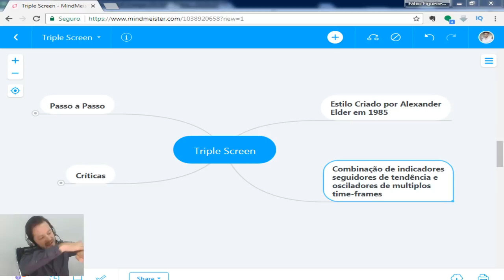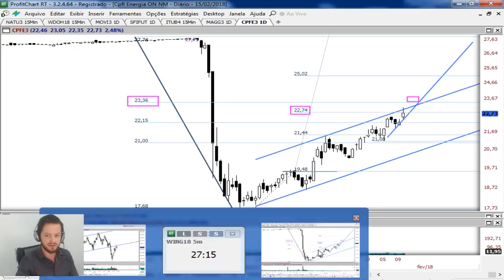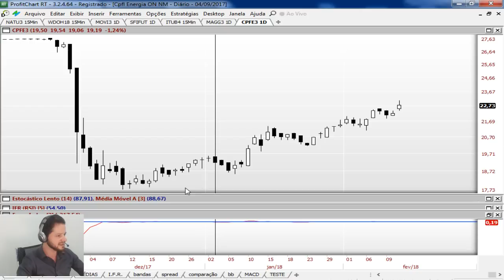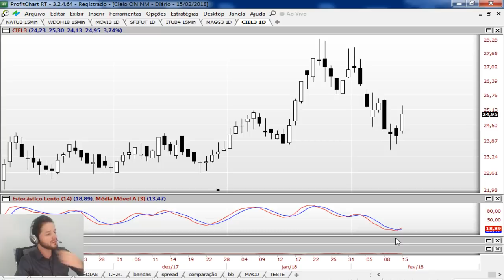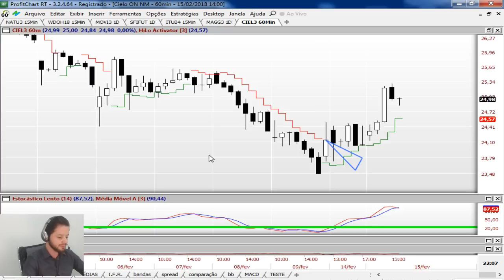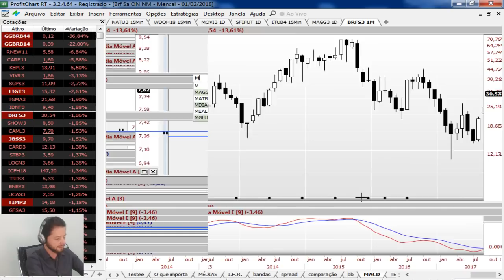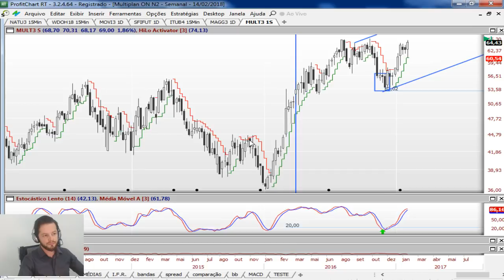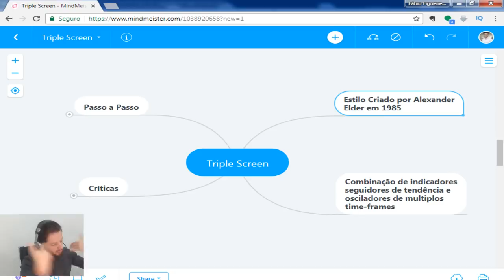Sistema Triple Screen | Alexander Elder | FUNCIONA?